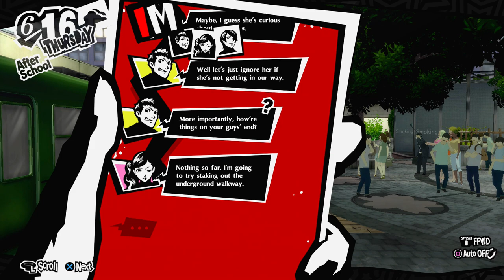Persona 5 Royal - Episódio 43: Mestreee ❤︎ [ Legendado PT-BR ]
Hey, seja muito bem-vindo a minha série de Persona 5 Royal completamente legendada e dublada em Português! Nesse episódio começaremos FINALMENTE o Confidant com a Becky, nos servindo como seu Mestre.